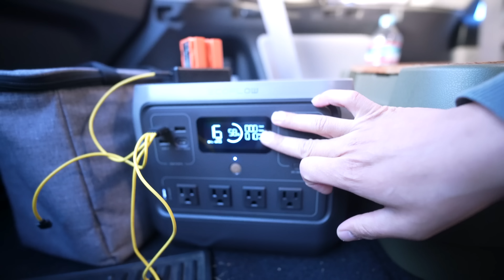【冬の車中泊旅】普通の車でオール電化車中泊。寒空に孤独ひとり旅｜ポータブル電源EcoFlow｜133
提供：ポータブル電源　EcoFlow　※本動画で紹介したRIVER2PROは今後発売予定です。
【EcoFlow公式楽天市場店】は12/1（木）～12/11（日）に最大50%OFFのスーパーSALEを開催します！
年内で一番お得なチャンスをぜひお見逃しなく！

第133話　今日は久々の普通の車で車中泊の旅に出かけます。

使用しているグッズ
車中泊マット
電気毛布
一人掛けソファーベッド
ひとり用土鍋（たぬき）
ガス缶バーナー
ホットサンドメーカー
まな板包丁セット（キリンの首）
シェラカップ　スノーピーク
メスティン
ポケットストーブ
ガスライター
ポータブル電源　ジャクリ1500
ポータブル電源　ジャクリ1000
メインカメラ　Sony α7c
メインレンズ　Sony FE 14mm f/1.8 GM

個人情報や地域を特定するようなコメントはお控えください。 Car Camping